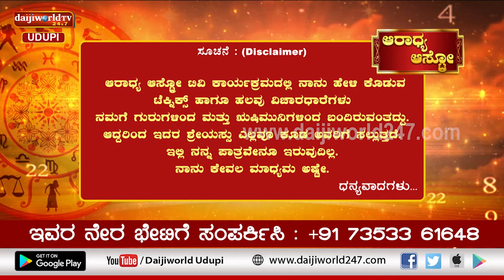Aaradhya Aastro | Shri Vijaya Raj Katapady | 28.04.2022